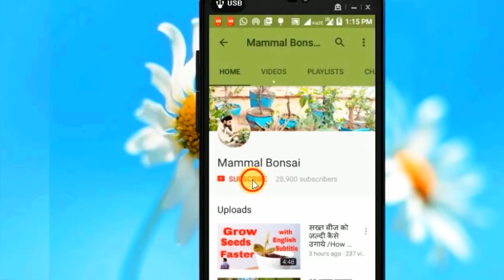Amazing Fertilizer For Seeds Germination/ How to Use Blue Bull Manure -7th June 2017/Mammal Bonsai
In this video I will show you how to use Blue bull dung manure .i will show you blue bull also in jungle .blue bull manure have  high nitrogen.and good for plants growth fast   for daily updates Click below link to Subscribe channel .thanks